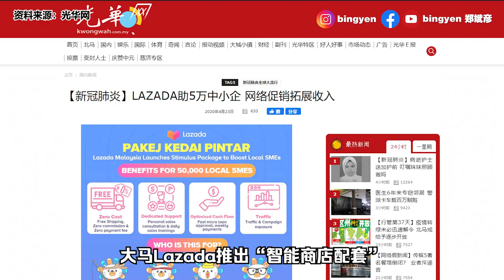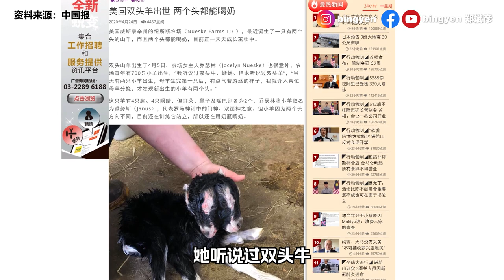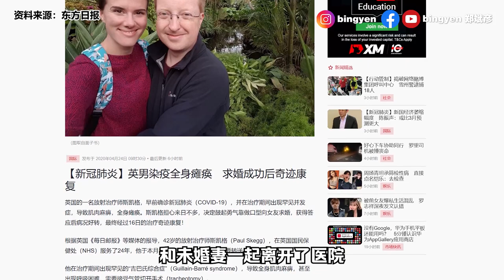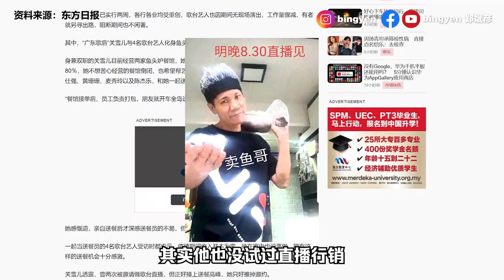【新闻最郑点】4月24日 – Power Rangers在沙巴派粮食救人 | 新加坡歌台艺人转行卖海鲜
新加坡歌台艺人为了生存，大胆转行，我真的觉得勇气可嘉。人们往往只看到艺人表面的光鲜亮丽，忽略了背后的辛酸。让我们给王雷大哥一个掌声！

1）121人出院
2）Lazada推出“智能商店配套”
3）Power Rangers在沙巴派粮食救人

1）美国双头羊出世
2）英男瘫痪 求婚成功后奇迹康复
3）新加坡歌台艺人转行找出路